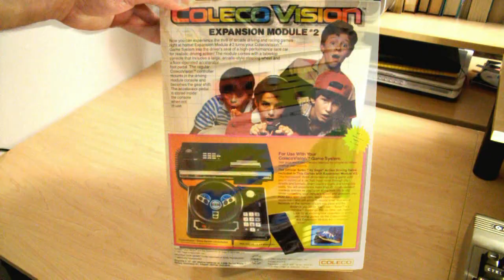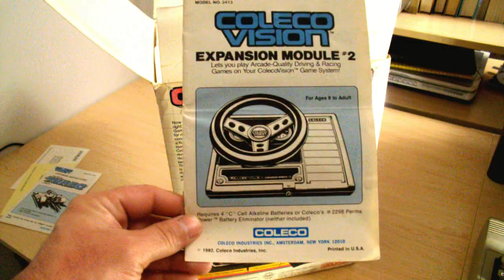Unboxing: 1982 ColecoVision Expansion Module 2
In 1982, Coleco released the Expansion Module 2 for their ColecoVision console. It is a steering wheel with foot pedal to play racing car games such as Turbo.